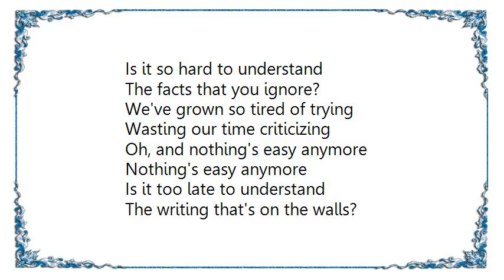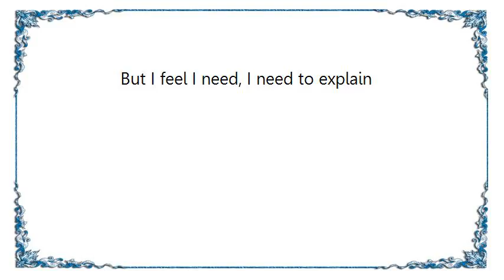Fates Warning - The Eleventh Hour DVD Lyrics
[Lyrics Fates Warning - The Eleventh Hour DVD]
I know it's getting late
But I feel I need, I need to explain
All the laughter and the lies
Can't stay the fear or hide the pain

We exchanged our dreams for selfish pride
There was a common goal
But somehow that vision has died

Is it so hard to understand
The facts that you ignore?
We've grown so tired of trying
Wasting our time criticizing

Oh, and nothing's easy anymore
Nothing's easy anymore

Is it too late to understand
The writing that's on the walls?
While we watch time slip through our hands
We're deaf to our own demands

Oh, when the eleventh hour calls
The eleventh hour calls